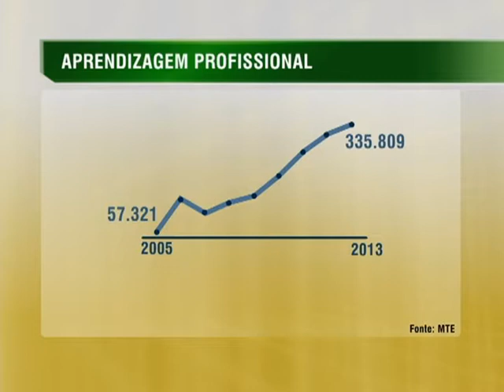Mais de 80% dos jovens que trabalharam como aprendizes foram contratados em 2013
NBR NOTÍCIAS - 11.08.14: Em 2013, 82% dos jovens que trabalharam como aprendizes foram contratados com carteira assinada, revela pesquisa do Cadastro Geral de Empregados e Desempregados (Caged). O Programa de Aprendizagem Profissional recebeu mais de 1,7 milhão de jovens, entre 2005 e 2013.